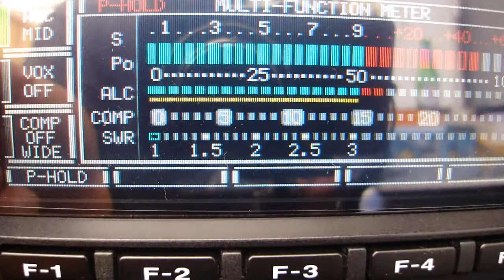QSO 161OS197/M Kuba i 26OS303 30.04.2020